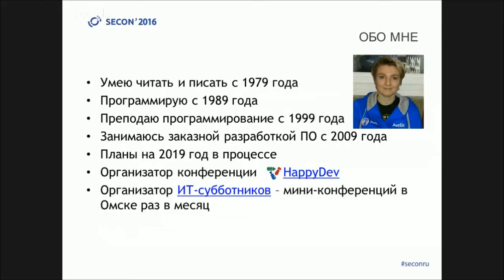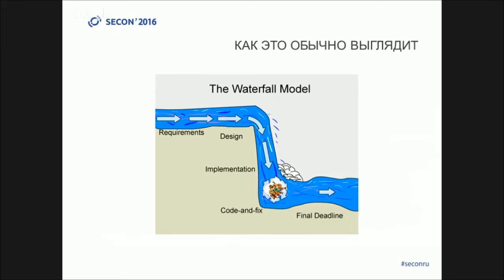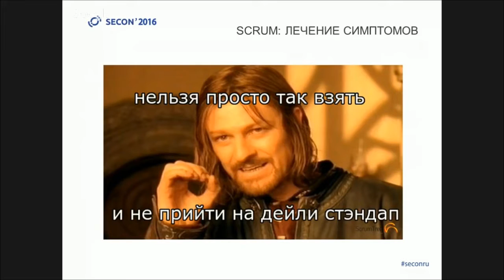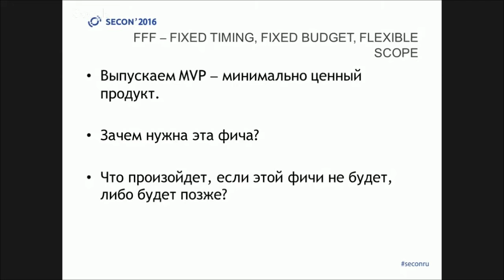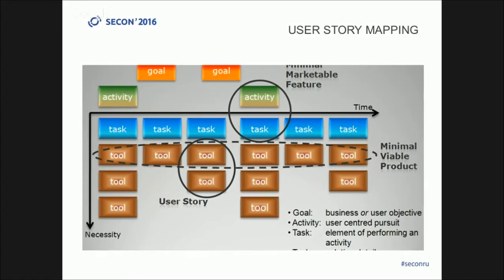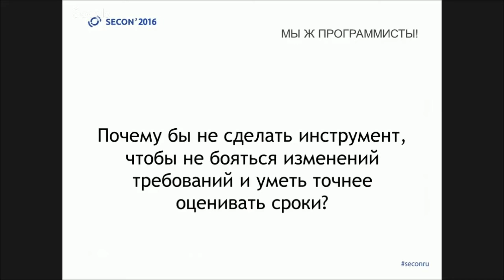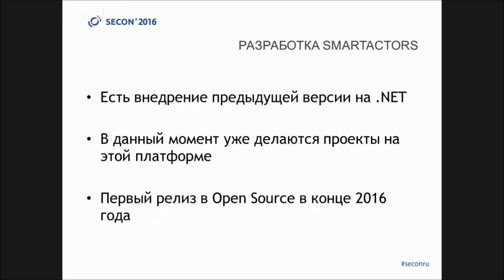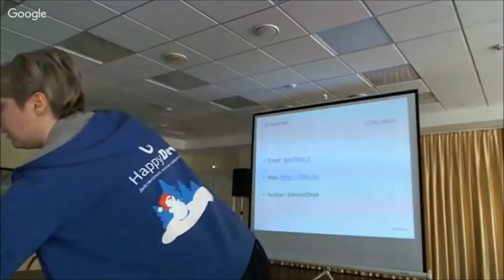Тарасенко Анна, Принцип YAGNI в управлении проектами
Анна Тарасенко
Город: Омск
Компания: 7bits

О спикере
Искала идеальную ИТ-компанию, в которой хотелось бы работать, после работы в нескольких сделала свою.
Преподаю программирование студентам, иногда школьникам.
Организую конференции - как для ИТ-профессионалов (HappyDev), так и для студентов и школьников (HappyDev-lite), активно поддерживаю разные ИТ-сообщества Омска и не только. В частности тем, что в своем офисе устроила ИТ-лофт (itlft.ru), где проходит много мероприятий, организованных другими.
Люблю общаться на конференциях с умными людьми и получать новые знания, лучшим из таких способов считаю доклад, который всегда только повод поговорить =)

Доклад "Принцип YAGNI в управлении проектами"
Секция "Управление"
Один из острейших вопросов заказной разработки — правильная оценка сроков и бюджета проекта, чтобы и работа была выполнена, и заказчик доволен, и прибыль была адекватной. В течение 5 лет мы перепробовали разные способы работы и подходы к решению проблемы сроков и бюджета. Перечитали кучу книг, побывали на десятках конференций, вебинарах и т.д. Я расскажу решение, которое мы нашли для нанесения максимальной пользы заказчику за интересный для нас бюджет.

Аудитория
На разработчиков, работающих на заказ. На разработчиков и не только, работающих в стартапах. Желателен опыт работы в проектах 1-2 года.